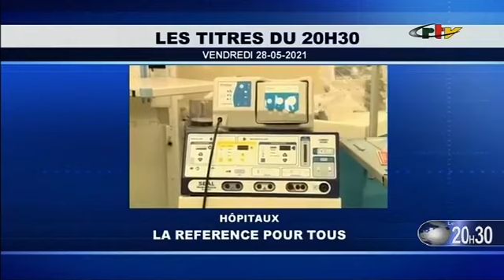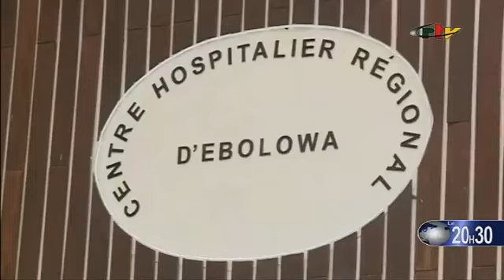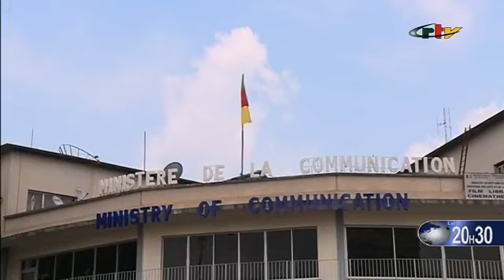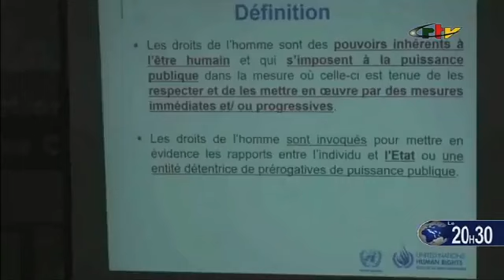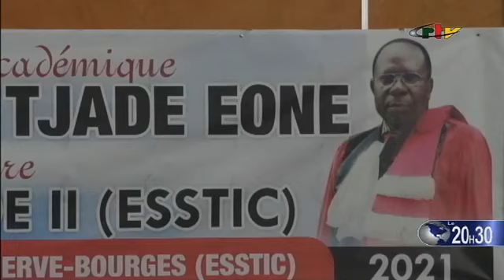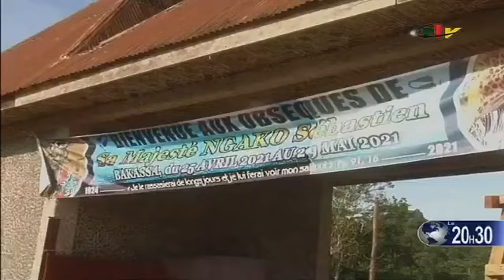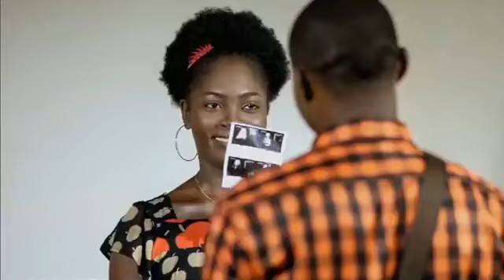Le Journal de 20h30, Crtv - Vendredi 28 Mai 2021